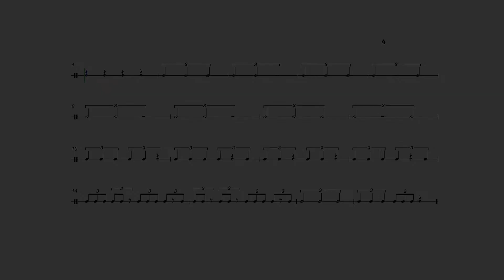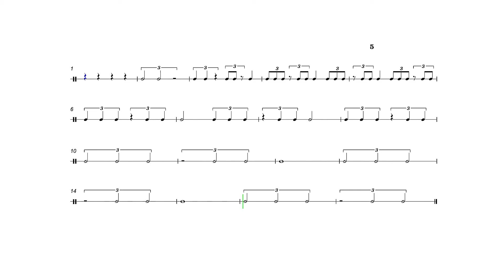Tresillos de Blancas | Lectura RÍTMICA ►Fácil► Para mejorar Tus Habilidades!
Seguimos explorando las sensaciones del tresillo, esta vez en una dimensión mayor, con las notas blancas que equivalen a 2 tiempos de nuestro compás.
Para diferentes dificultades cambia la velocidad del video  💪
Sigue practicando y disfruta 🎹🥁

[[***Ejercicios hechos en Sibelius***]]

0:00 Ejercicio 1
0:46 Ejercicio 2
1:30 Ejercicio 3
2:13 Ejercicio 4
2:56 Ejercicio 5